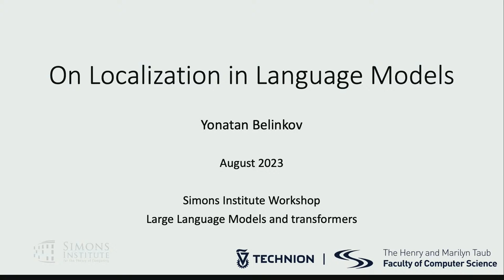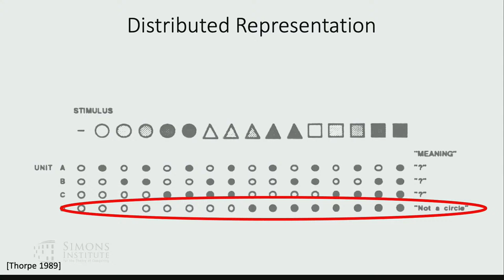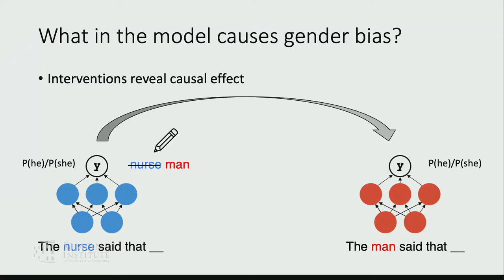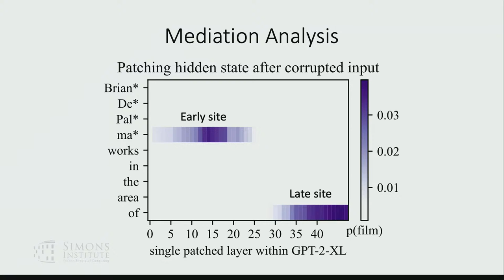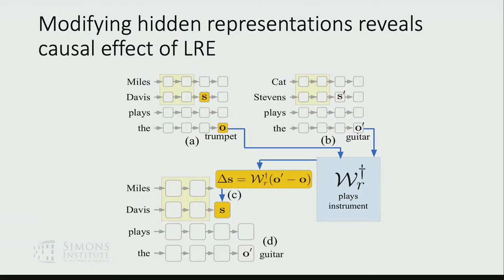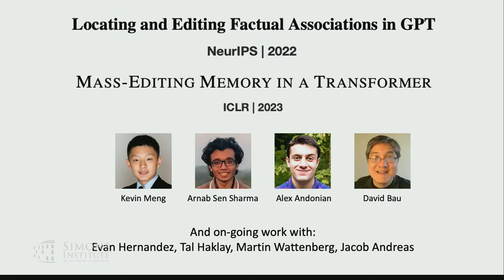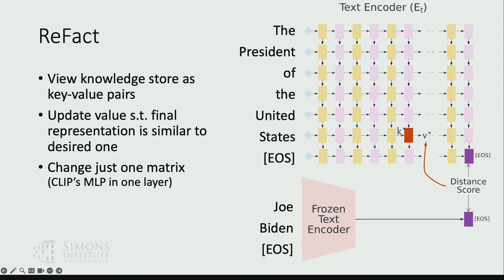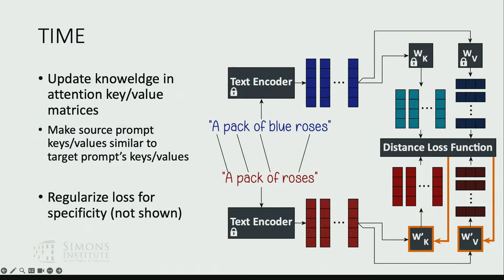On Localization in Language Models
Yonatan Belinkov (Technion - Israel Institute of Technology)
Large Language Models and Transformers

Questions of distributivity or localization of information have long plagued the fields of artificial intelligence and cognitive science. Should a single unit encode a single concept, or should all units encode all concepts? Distributed representations power today’s successful neural models in NLP and other domains. As models scale to billions of parameters, we seem to be moving further away from a localist view. In this talk, I will review recent work on identifying the role of individual components such as neurons and attention heads in language models. I will show that such components can be characterized, and that analyzing the internal structure and mechanisms of language models can elucidate their behavior in various cases, including memorization, gender bias, and factual recall. I’ll conclude by demonstrating how such analyses can inform mitigation procedures to make these models more robust and up-to-date.